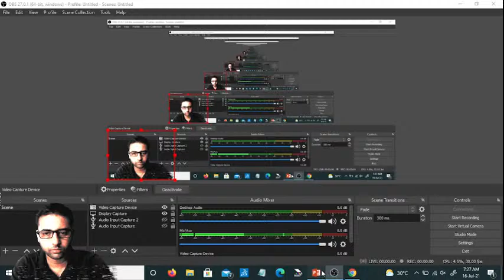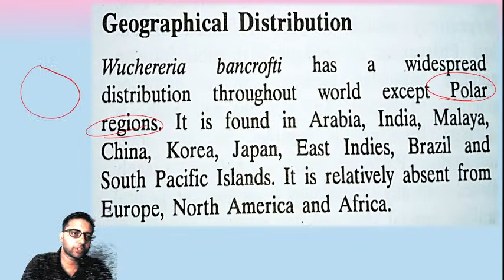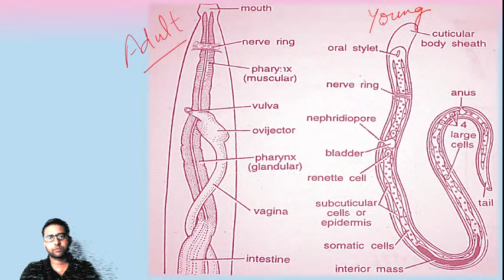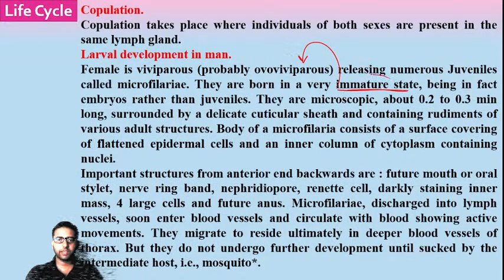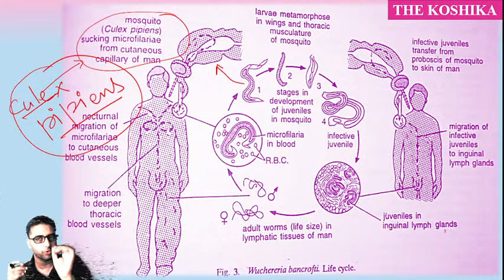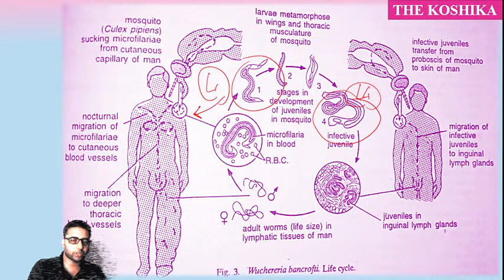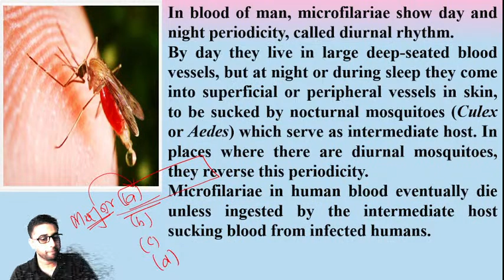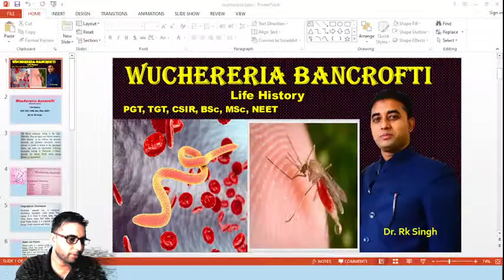Wuchereria bancrofti. Life History. For NEET, PGT, TGT, BSc, MSc, CSIR.